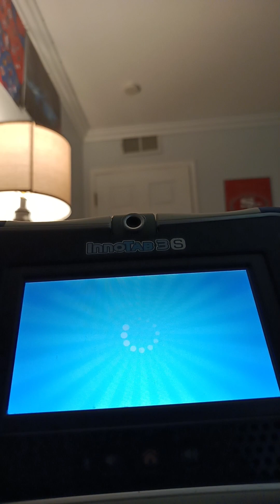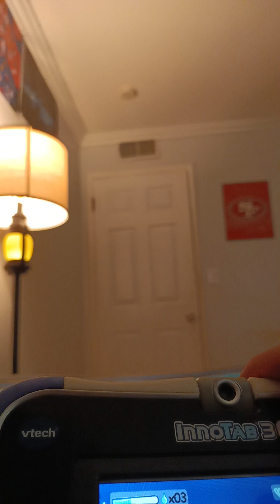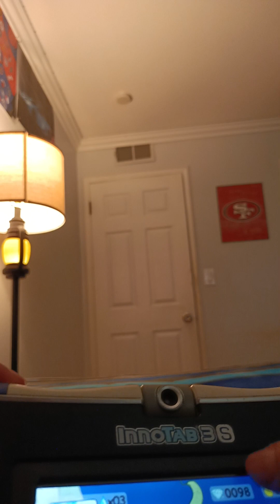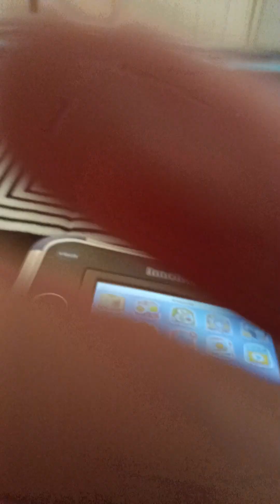Playing My Magic Beanstalk On My VTech InnoTab 3S